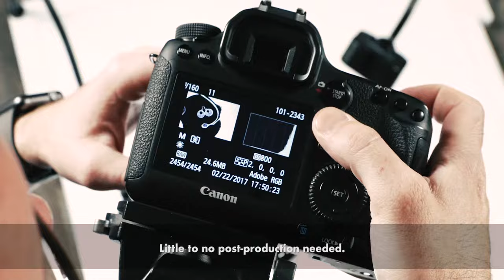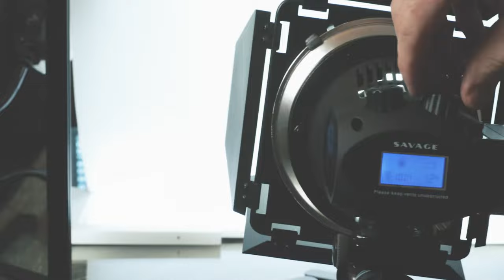Savage Product Pro LED Light Table: Capturing Professional Product Photography with Ease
The Savage Product Pro LED Light Table is every commercial photographer’s solution to capturing attractive, professional quality product photography without the hassle of compiling an array of complicated lighting and background gear for small subjects. Simply flip a switch and the powerful LED light strips under the table brightly illuminate evenly across the table, creating an instant high-key background.

Kit includes:
22″ LED light table
(4) Accessory corner mounts
(4) 5600K LED lights with diffused front panels
(4) AC USB Charge cords with AC plug adapters for charging lights
AC Power adapter for charging table
(4) 20″ Flexible arms
(1) Nylon protective sleeve

*LED light design updated 1/2020. Please see manufacturer website product listing for current specs.